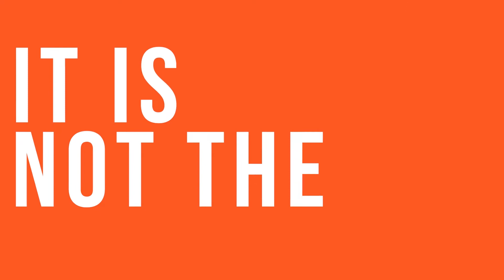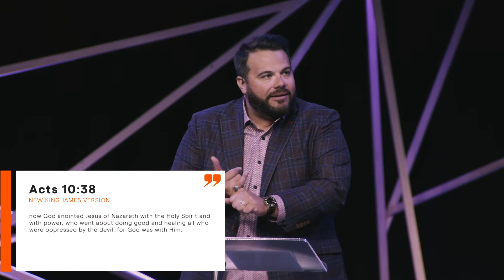Breaking Bondage | Jonathan Brozozog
Jonathan Brozozog